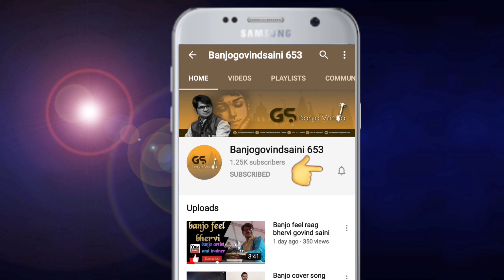Banjo cover Meri rooh ka parinda cover song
I'm govind saini banjo player vrindavan
banjogovindsaini 653